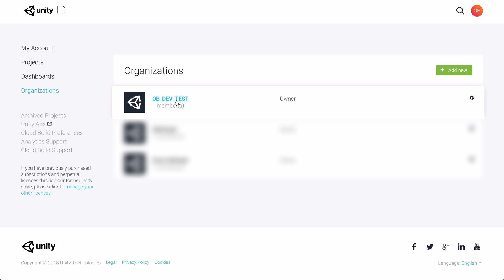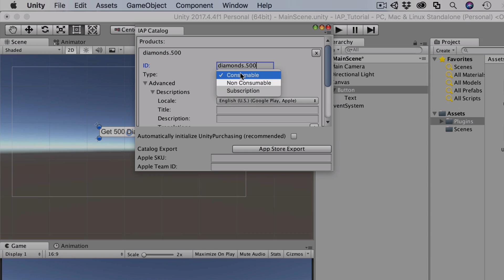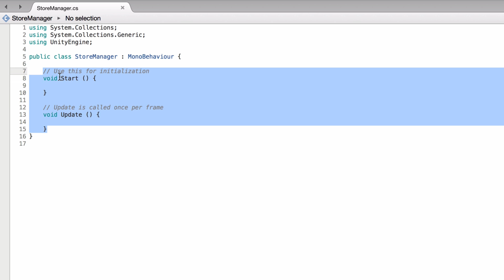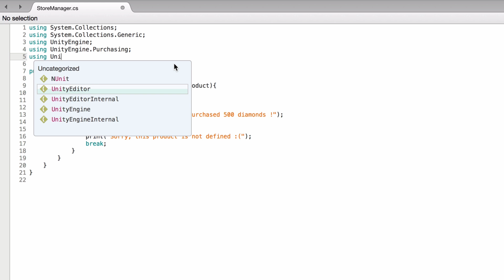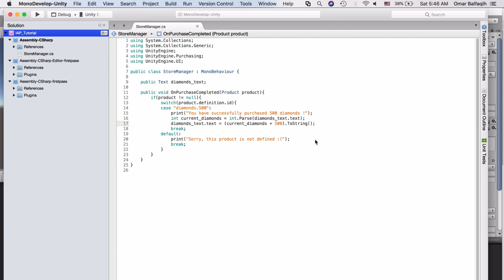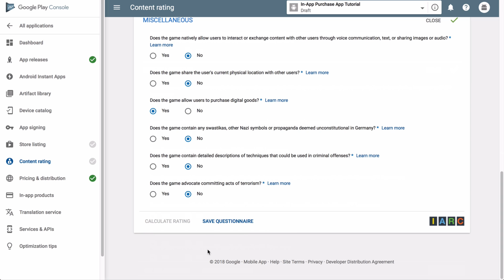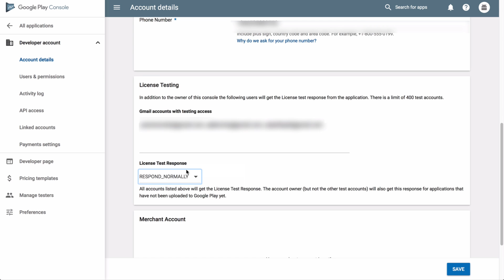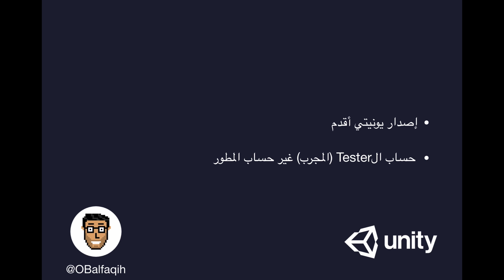Unity (In-App Purchase) | إضافة خاصية الشراء إلى لعبتك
درس اليوم أطول من الدروس الماضية.. وبشرح فيه كيف تقدر تضيف خاصية الشراء وتبيع خاصيات او منتجات داخل لعبتك باستخدام الIn-App Purchase

الروابط
موقعي: